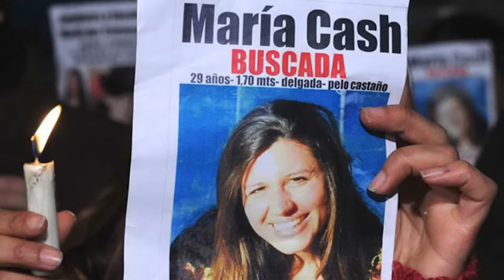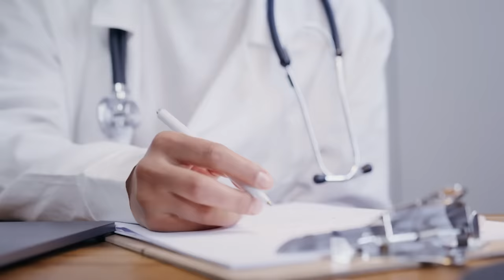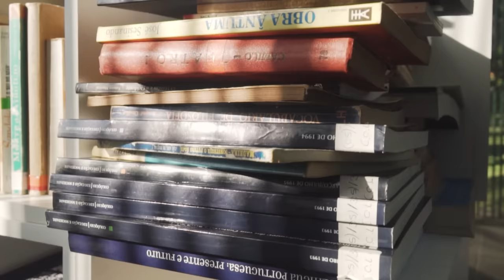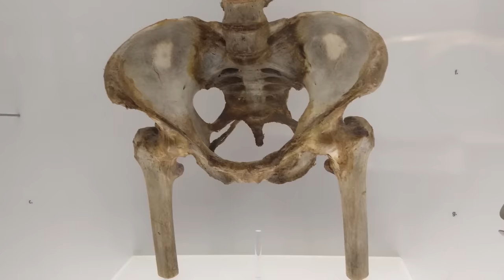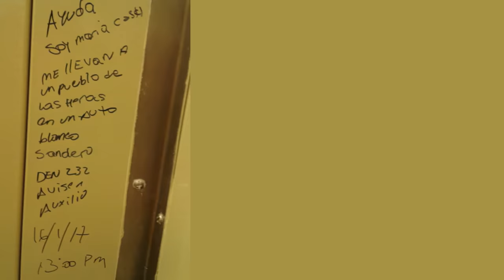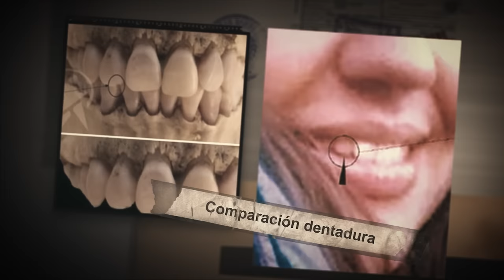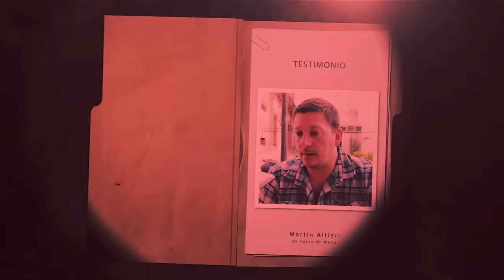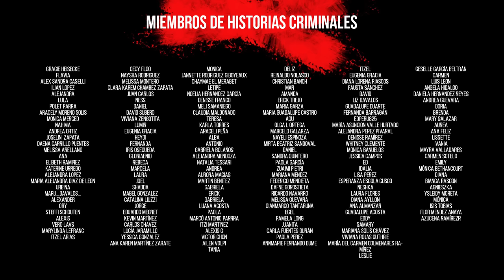La misteriosa desaparición de María Cash. Nadie sabe nada desde el 2011.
Caso: María Cash
Ubicación: Argentina
Año: 2011

Mi página oficial de miembros tiene videos que no vas a ver en ningún otro lugar. Disfrutá de videos exclusivos y de la serie "Protocolo Asesino" ingresando a y hacete miembro!

¿Querés agregarme al Whatsapp? Entrá aquí y dejame un mensaje

ACLARACIÓN SOBRE DESMONETIZACIÓN

En la segunda temporada no se subirán videos desmonetizados a este canal. Todos los videos desmonetizados se subirán a la página Historias Criminales que es mi página de membresía y que tiene un costo mensual. Lastimosamente para mantener la calidad de los videos y para poder pagar al equipo que contraté en esta temporada, tengo que hacer valer mi trabajo, y ni Youtube, ni otra plataforma toma en cuenta al nicho misterio. Eso quiere decir que si por ejemplo tenemos planeado 10 videos en el mes y 6 videos han sido monetizados, entonces 6 videos estarán subidos a Youtube, los otros 4 estarán subidos a la página de miembros.

¿QUÉ ES LA DESMONETIZACIÓN?

Desmonetización es cuando Youtube decide que un video no es apto para anunciantes, eso quiere decir que reduce de manera impresionante los ingresos que un creador pueda percibir. Es por eso que mi canal está desmonetizado en un 50%, la mitad de mis videos no perciben ingresos o casi nada de ingresos. Al ser un trabajo, esto complica el poder realizar más contenido.

BENEFICIOS EN LA PÁGINA DE MIEMBROS:

- Mira los videos de Youtube antes que todos. Los videos de un mes entero ya estarán subidos en el primer día del mes.
- Videos exclusivos que no encontrarás en Youtube
- Series originales como "Protocolo Asesino"
- Videos sin anuncios
- Podcasts completos en videos
- Contenido extra